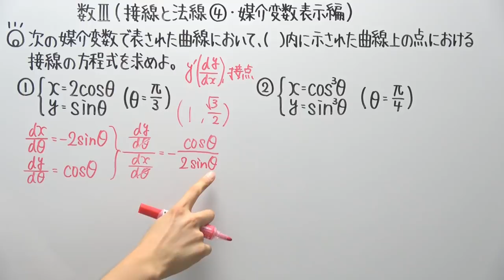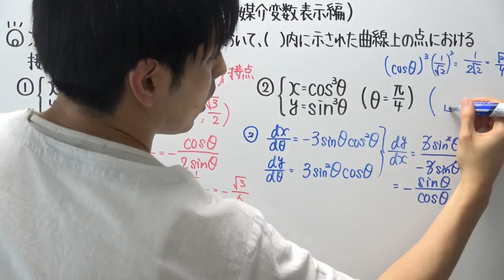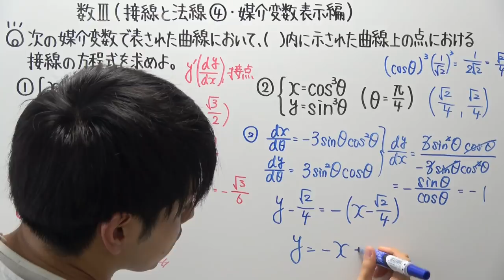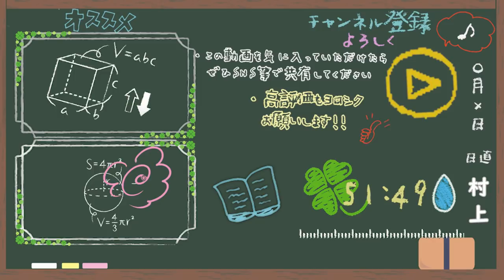【高校数学】数Ⅲ-111 接線と法線④(媒介変数表示編)